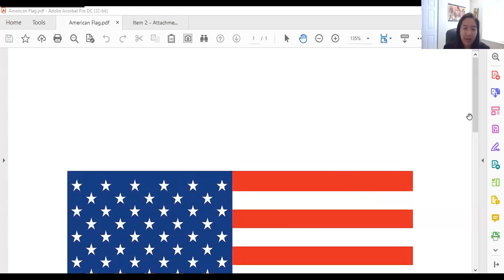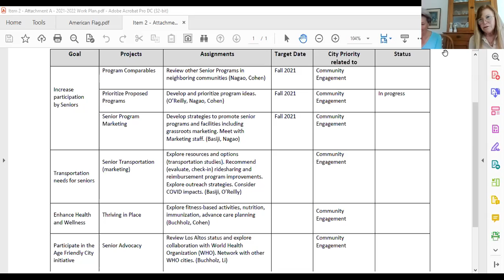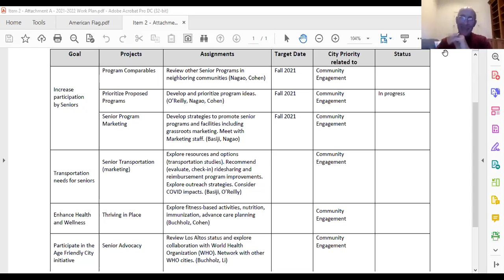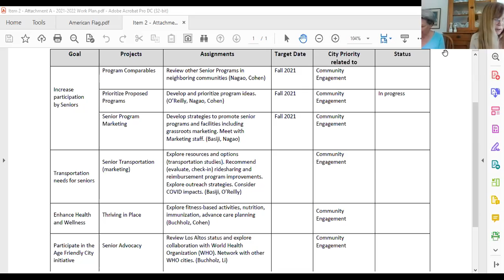Senior Commission – 04/04/2022 Regular (Part 1)